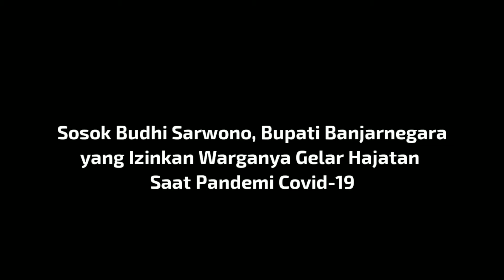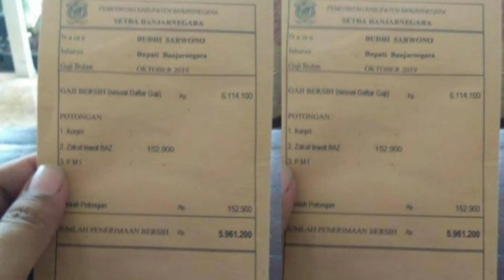INI SOSOK BUDHI SARWONO BUPATI BANJARNEGRA YANG IZINKAN WARGANYA GELAR HAJATAN SAAT COVID 19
Dulu, dia adalah seorang pemakai sekaligus bandar narkoba kelas kakap di Purwokerto.

Kehidupan kelamnya tersebut perlahan-lahan berubah setelah ia lolos dari hukum dan mengalami pengalaman yang sangat mengerikan.

Pernah Alami Mati Suri Selama 6 Jam

Pengalaman yang menjadi titik balik kehidupannya adalah mati suri.

Mati suri itu ia alami setelah mengalami overdosis (OD) karena gaya hidupnya di lingkungan narkoba.

"Kalau ditahan polisi suatu saat bisa kembali pulang, tapi ketika yang menahan malaikat, saya bisa apa.

"Saya bersyukur mendapat kesempatan kedua," tulis Budhi di dalam bukunya.

Adopsi Puluhan Anak Kurang Mampu

Alami pengalaman tak mengenakkan, pria kelahiran 27 November 1962 tersebut kemudian memutuskan untuk menjadi mualaf pada tahun 1998.

Sukses menjadi pengusaha di bidang konstruksi dan Ketua Umum Asosiasi Aspal Beton Indonesia Jateng, Budhi mencoba mengasuh anak-anak kurang mampu di Banjarnegara.

Upayanya itu justru semakin lancar setelah dua anak kandungnya, Laksmi Indaryani dan Amalia Desiana telah sukses membangun keluarga dan meniti karir mereka sendiri.

Sempat Viral karena Menolong Orang Gangguan Jiwa

Bupati Banjarnegara Budhi Sarwono saat menolong penderita gangguan jiwa yang ia temui di tengah jalan.

Keputusannya ternyata tepat, 20 hari kemudian, kondisi kejiwaan pria yang ditolongnya tersebut membaik..